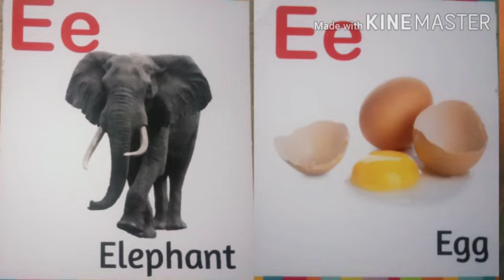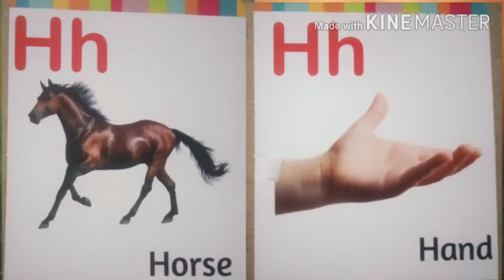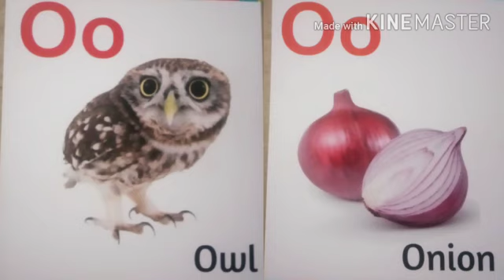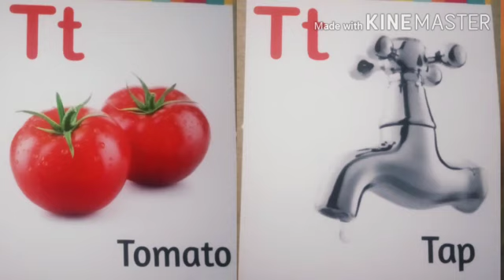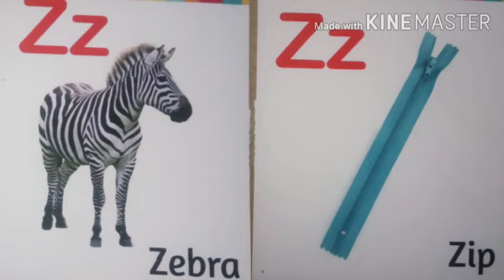Class Nursery |LKG |Sub English